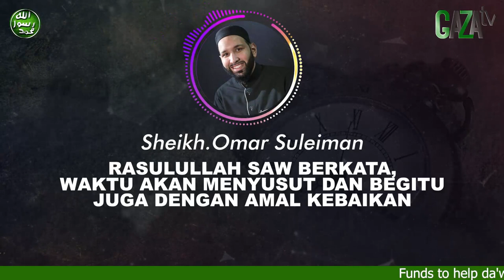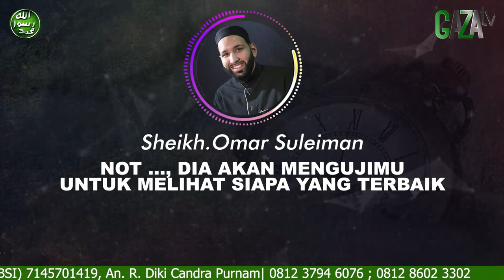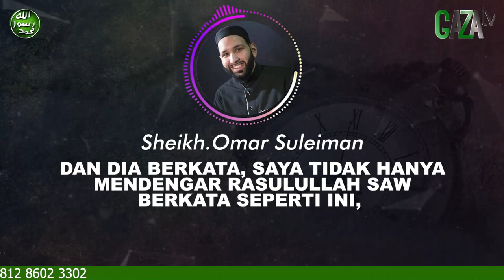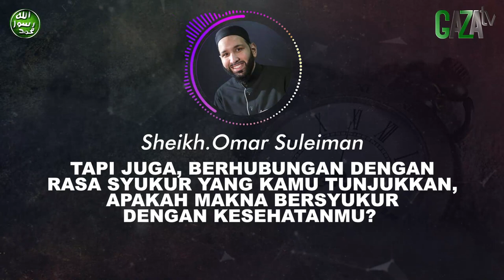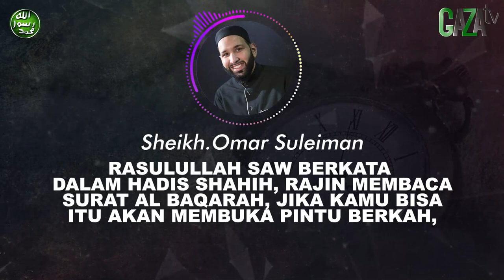WAKTU TERASA CEPAT || Mimpi Muhammad Qasim || GAZAtv